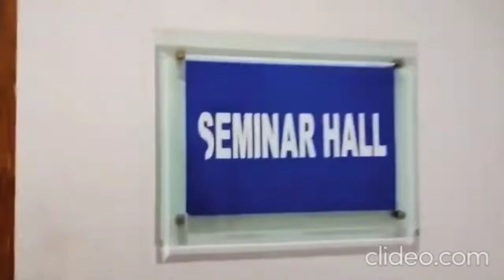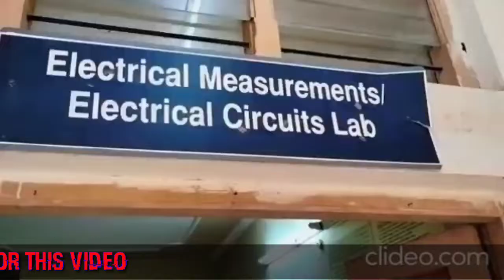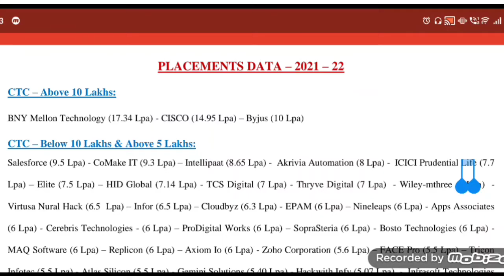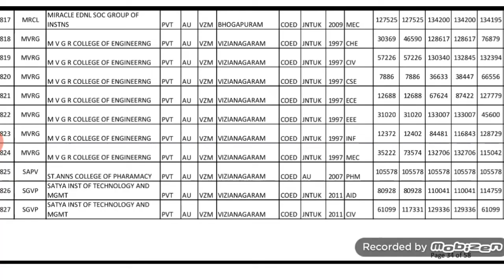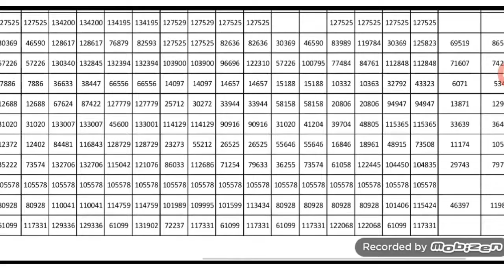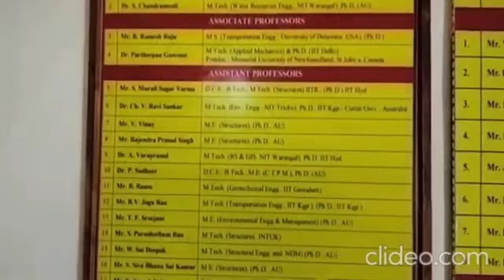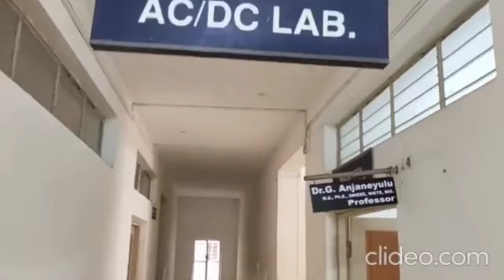Maharaj Vijayaram Gajapathi Raj College of Engineering || MVGR college of engineering full details